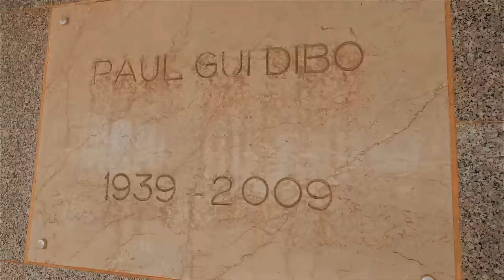Meiway - Perdu est mieux (Clip officiel)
Peuple Wê, peuple Dan, levez-vous... C'est un jour de joie, un jour d'allégresse... Notre fils est venu nous porter la bonne nouvelle : la projection sur les médias en exclusivité mondiale de notre tradition... "Mantchè ahonsè oooh... Anhooo...!!!
Ce titre est un extrait de l'album "Illimitic" de Meiway...Il est mis en image et réalisé par Tanou Koffi pour Miniké Multimédia dans la ville de Duékoué dans l'ouest de la Côte d'Ivoire... Nos sincères remerciements au comité d'organisation de "Duékoué Agboohi festival", aux autorités administratives, coutumières et à toute la ville de Duékoué...

LYRICS

                                        PERDU EST MIEUX

Dé tèhin bloa di né mahin gbèssè yi ni oooh
Dèbè adji aaah koubayé tchèrè gouliyi hi
Da gnoan toa dji yè do gnoan déoyi dé
Emè blé di dé gnoan plé anho

Wê bloa dji ahé Likiné déhé
Ma kpou ma kpou oooh ma kpou…Ma kpou
Ediyan plémon wou hè (Anho)…Enssè yanyon dèba oooh (Anho)
Ediyan plémon wou hè (Anho)…Enssè yanyon diyo (Anho)
Niyon nimi sèyan sèma boni (Anho)…Niyon nimi sèyan kplé ba boni (Anho)
Adé Liz séba yondi kpodoué (Anho)…Kassaby Déhé woma woulouwo (Anho)
Anho anho (Paul Dodo) (Anho)…Asséba yondi oooh madjè (Anho)

Amon Wê hon able fan ouh oooh…(Amon Wê hon able fan ouh oooh) François Tahi
Inan Wê hon able fan ouh oooh Teeyah……(Amon Wê hon able fan ouh oooh) Guéhi Vê
Amon Wê hon able fan ouh oooh…(Amon Wê hon able fan ouh oooh) Alain Tahi
Inan Wê hon able fan ouh oooh…(Amon Wê hon able fan ouh oooh) Bonato
Autorité Evariste Méambly…Déhé ina déhé Candice
Ma kpou oooh ma kpou…Ma kpou …Mahély Bah

Kana bloa zi yanyi (Anho)…Ablé cimetière mi (Anho)
Kana bloa zi yanyi (Anho)…Paul Gui Di Bo nèmèyi douéhou Doukoué (Anho)
Niyon nimi sèyan sèma boni (Anho)…Evariste Méambly woma woulouwo (Anho)
Anho anho anho inan ah (Anho)… Asséba yondi oooh madjè (Anho)
Amon Wê hon able fan ouh oooh (Déckiss)…(Amon Wê hon able fan ouh oooh)
Oulaï di adjé ah oublé fan ouh oooh (Oulaï Gouehi Marie)
(Amon Wê hon able fan ouh oooh)
Inan Wê hon able fan ouh oooh (Albert Libohy)
Marie Rose Guiraud adjé ah ouble fan ouh oooh…(Amon Wê hon able fan ouh oooh)

Youzan ah situation nou est compliqué dêh…Apouê !
Perdu est mieux Perdu est mieux (Paul Dokui)
Perdu est mieux (Amos Bénaho) Perdu est mieux

Perdu oh (Perdu est mieux)…Hé (Perdu est mieux)
Angèle Gnonsoa oh (Perdu est mieux)…Hé (Perdu est mieux)
Sévérin Bailliet oh (Perdu est mieux)…Hé (Perdu est mieux)
Gbazé Thérèse (Perdu est mieux)…Hé (Perdu est mieux)
Le Magnific oh (Perdu est mieux)…Hé (Perdu est mieux)
Thérèse Taba (Perdu est mieux)…Hé (Perdu est mieux)
Gilbert Bleu Lainé (Perdu est mieux)…Hé (Perdu est mieux)
Man plé lé (Perdu est mieux)…Hé (Perdu est mieux)
Inan dji oh (Perdu est mieux)…Hé (Perdu est mieux)

Blaise Pamphile…Sehi Blia Michel…Don Mike

Séa Honoré (Perdu est mieux)…Hé (Perdu est mieux)

Rose Ba (Perdu est mieux)…Hé (Perdu est mieux)
Lagou Benoît oh (Perdu est mieux)…Hé (Perdu est mieux)
Julie Mabéa (Perdu est mieux)…Hé (Perdu est mieux)
Gbê Léhi oh (Perdu est mieux)…Hé (Perdu est mieux)
Eric Taba (Perdu est mieux)…Hé (Perdu est mieux)
Guéï oh (Perdu est mieux)…Hé (Perdu est mieux)
Tia André (Perdu est mieux)…Hé (Perdu est mieux)
Inan dji oh

                                                                                                                MEIWAY